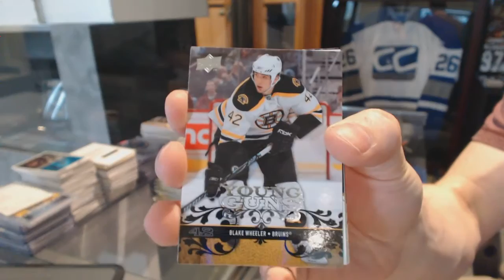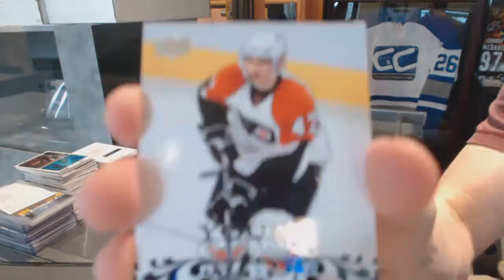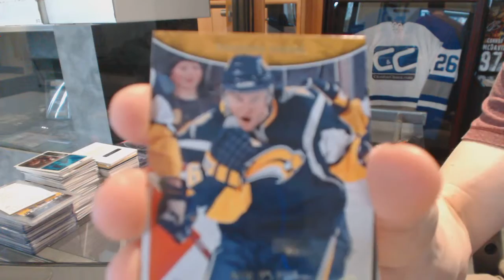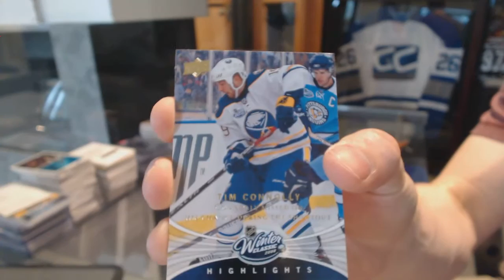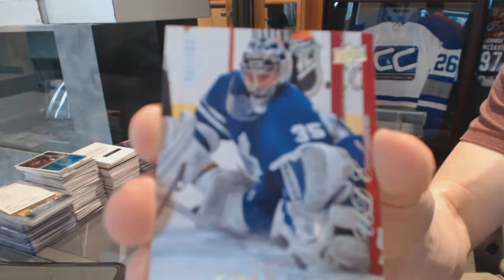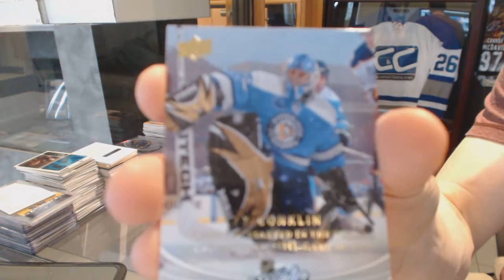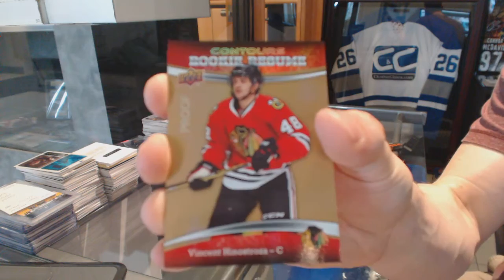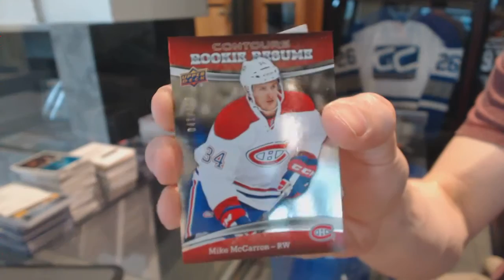15-16 UD Contours & 08-09 UD Series 1 Hockey Box Break - C&C #6084